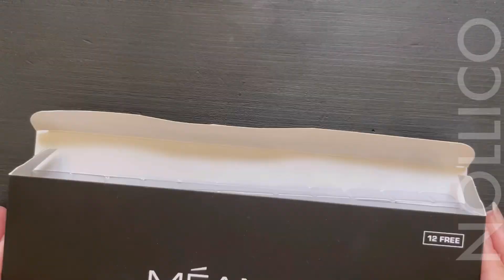【カラーチャート】Amazonですぐ来るジェルネイル『メアネイルパリ』フラワーセット6色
メアネイルパリ　フラワーセット

NOLLICO ノリコです
今回はかなりかわいいカラーの6色セット
12フリーでHEMA もフリーになっていました

ジェルネイル楽しめますように^ ^